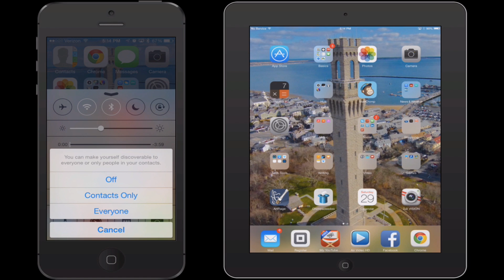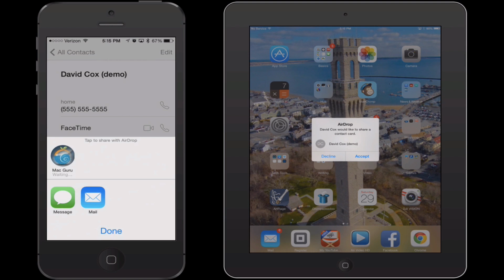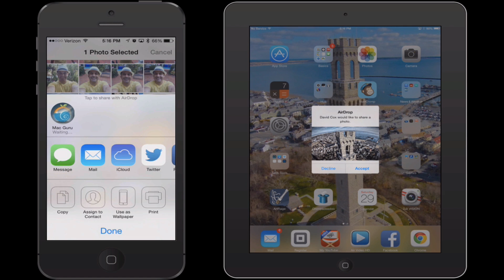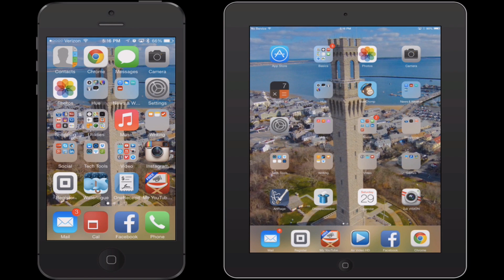AirDrop Explained (iOS 7 Version)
Airdrop is a simple sharing technology which allows you to send information into iPhones and iPads that are near you.